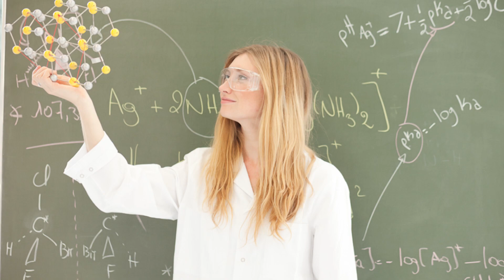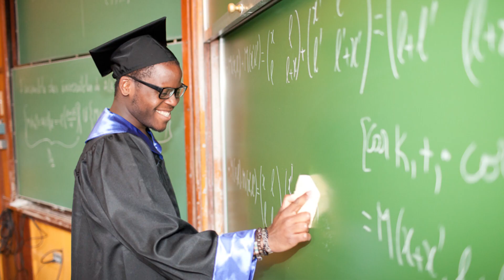shooting Photos 2013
Comme chaque année, l'UMONS a renouvelé son stock de photos pour ses brochures de cours, flyers,.

Cette année, nous avons demandé au photographe Guillaume Lechat de nous aider.

Son style visuel nous accompagnera pendant 1 année.

Encore merci aux étudiant(e)s.

+ d'infos
23, Place du Parc
7000 MONS